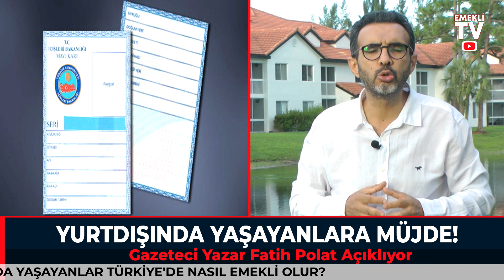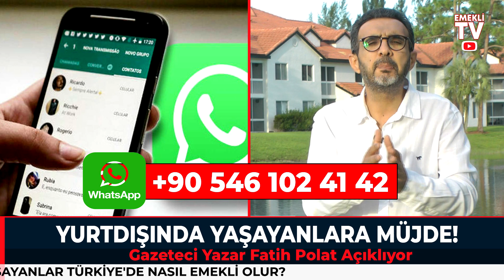Avrupa'da Türkler bu olayı konuşuyor! Nasıl dolandırdı nasıl yakalandı? Son dakika Türkçe haberler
Gazeteci Yazar Fatih Polat Almanya ve diğer Avrupa ülkelerinde son durum son dakika haberleri ile karşınızda... Türkiye haberleri son durum son dakika gelişmeleri Emekli TV farkıyla ekranlarınıza taşınıyor... Almanya'da bugün neler oldu? Almanya haberleri Youtube aracılığıyla size aktarılıyor. Hollanda haberleri Türkçe olarak izleme imkanı sunuluyor. Yurt dışı emeklilik Özgür Kaya SGK videoları için Emekli TV tek adres! İngiltere haberleri Türkçe olarak son dakika şeklinde yine sizlere ulaştırılıyor. Avusturya haberleri Türkler için özel olarak hazırlanan bültenlerle izleyicilerimize bildiriyoruz. Belçika haberleri son dakika gelişmeleri ve canlı sohbet live chat vatandaşlarımızın merak ettiği konular ekrana taşınıyor. Norveç haberleri ile İsveç haberleri de Emekli TV aracılığıyla takip ediliyor. Danimarka haberleri ile Finlandiya haberleri bunun yanı sıra İtalya haberleri ve Yunanistan son dakika haberleri ayrıca Bulgaristan haberleri Emekli TV tarafından Youtube kanalı ile sizlerle buluşturuluyor. Almanya'da yaşam ve Amerika'da yaşam ile Avusturalya'da yaşam haberleri de Emekli TV tarafından araştırılıyor ve sizlere son dakika son durum şeklinde aktarılıyor. İngiltere haberleri Türkçe İngiltere'de yaşam da Emekli TV izleyicileri tarafından en çok izlenen haberler arasında. Emekli TV canlı yayın ve videoları dünyanın her noktasındaki Türkler tarafından çok yakından izleniyor. Türkiye haberleri bugün nelerin olduğu yurtdışındaki vatandaşlarımız tarafından sık sık aranıyor. Hollanda haberleri Hollanda'da yaşam ve Belçika'daki Türkler Belçika'da yaşam haberleri de Emekli TV'den takip ediliyor. Norveç'te yaşam ve Norveç'te son durum ayrıca İsveç'te yaşam haberleri de Emekli TV tarafından akranlarınıza taşınıyor. Almanya haberleri Emekli TV farkıyla sizlere veriliyor. Ahmet Maranki Emekli TV ve Hüseyin Çiloğlu Emekli TV Youtube tarafından sizlerle buluşturuluyor. Fransa'da yaşam ile İtalya'da yaşam ve İsviçre'de yaşam İsviçre haberleri de Emekli TV tarafından çok yakından takip edilerek sizlere aktarılıyor.  Amerika Birleşik Devletleri son durum ve Kanada haberleri de Emekli TV'den izlenebilir. Kanada'da yaşam ve Kanada'da Türkler de Emekli TV'nin ilgi alanına giriyor. Emekli TV iletişim ve sosyal medyadan sizler de ekrana taşınmasını istediğiniz konuları bize iletebilirsiniz. canlı yayın bunun yanı sıra canlı tv izle imkanı olan canli izle ve canli haber ile en son haberler huseyin ciloglu emekli tv fatih polat farkıyla bu ekranda. Münih haberleri Almanya’dan haberler medya haber tv canlı otomatik bilgi paylaşımı ile finansal bilgi paylaşımı Almanya'da son durum sila yolu 2021 ile sıla yolu dönüş sokak röportajları yine bizim ekranımızda. Ayrıca son dakika haber de yine sizlerle. Almanya Başbakanı Merkel açıklaması ve son dakika haberleri de Emekli TV aracılığıyla izlenebilir. Emekli TV ekranlarında ayrıca yurtdışı emeklilik ile yurtdışı borçlanması haberlerini de bulabilirsiniz. Minijob yasası ve minijob son durum haberleri de Emekli TV tarafından yayınlanıyor. Almanya'da yaşayan Türkler için özel haber bültenleri de Emekli TV ekranında. Canlı haber ve gündem haberler ayrıca yurtdışı emeklilik son haberler ile emeklilik iptali ve Avusturya haberleri de buradan takip edilebilir. Haberler son dakika bugün Recep Tayyip Erdoğan ile Avrupa haberleri de Emekli TV'de... Avrupadan Haber İntibak yasası ile emekli zammı ve emekli maaşı haberleri Emekli TV ekibi tarafından sizlerin ekranlarına getiriliyor. Emekli haberleri Türkiye'de sadece Emekli TV'den takip ediliyor. Emeklilik haberler